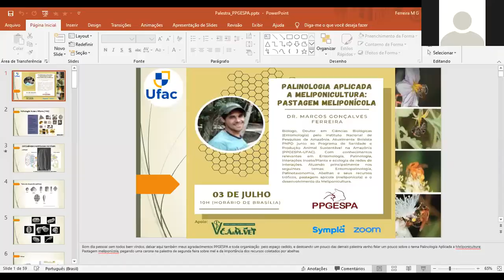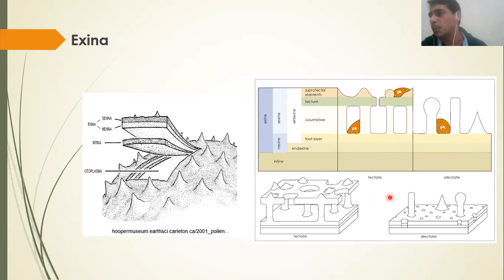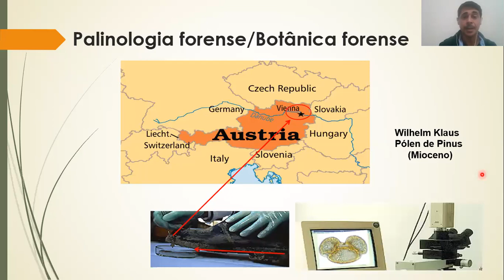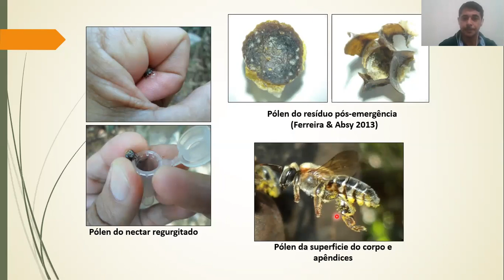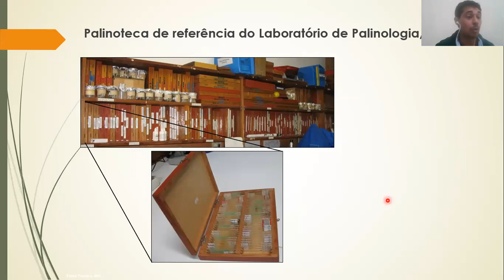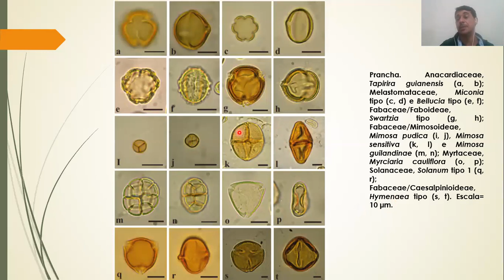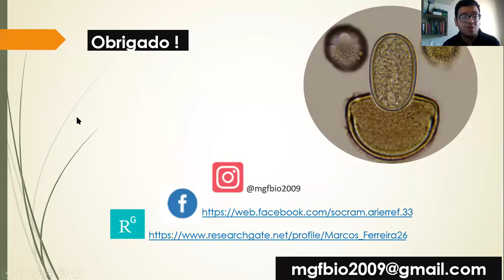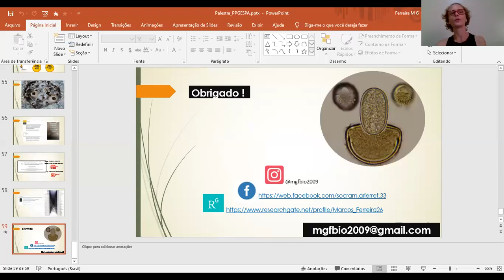Palinologia Aplicada a Meliponicultura: Pastagem Meliponícola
Prof. Dr. Marcos Gonçalves Ferreira

Biólogo, Doutor em Ciências Biológicas (Entomologia) pelo Instituto Nacional de Pesquisas da Amazônia. Atualmente Bolsista PNPD junto ao Programa de Sanidade na Amazônia (PPGESPA-UFAC). Com conhecimentos relevantes em Entomologia, Palinologia, Interações Inseto/Planta e ecologia de redes de Interações. Atuando Principalmente nos seguintes temas: Entomopalinologia, palinotaxonomia, abelhas e seus recursos tróficos, pastagem apícola (meliponícola) e o desenvolvimento da Meliponicultura.

Realização: Programa de Pós-Graduação em Sanidade e Produção Animal Sustentávvel na Amazonia Ocidental - PPGESPA/UFAC

Apoio: Centro Acadêmico de Medicina Veterinária da Universidade Federal do Acre -  CAMVET/UFAC